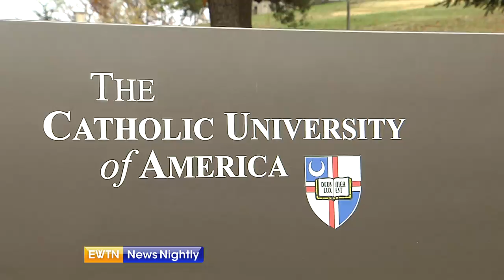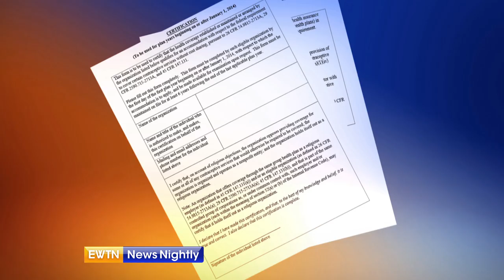CUA President John Garvey on Supreme Court Case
Two Catholic Universities await an important Supreme Court decision – Jason Calvi speaks with Catholic University of America President, John Garvey.